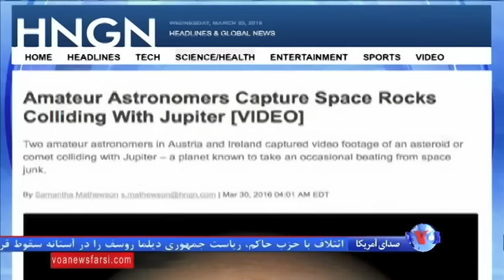ویدئویی از برخورد چند شهاب سنگ با سیاره مشتری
دو ستاره شناس آماتور ویدئوی برخورد چند شهاب سنگ با سیاره ژوپیتر یا مشتری را ضبط کرده اند. ویدئوی منتتشر شده نشان می دهد یک شهاب سنگ یا ستاره دنباله دار به این بزرگ ترین سیاره منظومه شمسی برخورد کرده است.